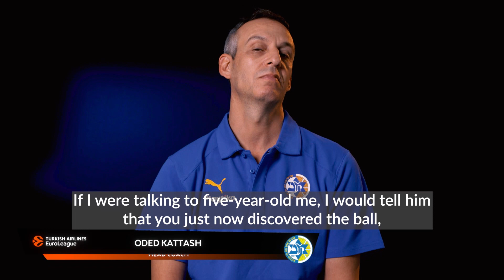Oded Kattash: Letter to my younger self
Looking back over to when he was a boy and discovered basketball, Maccabi Playtika Tel Aviv head coach Oded Kattash tells his younger self to embrace the ball he discovered because it will open up a whole world for him.